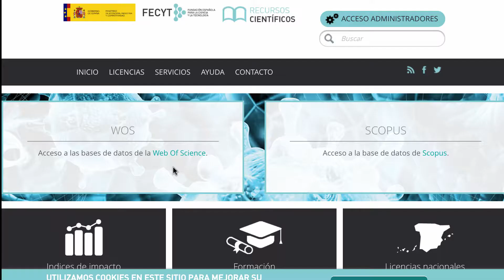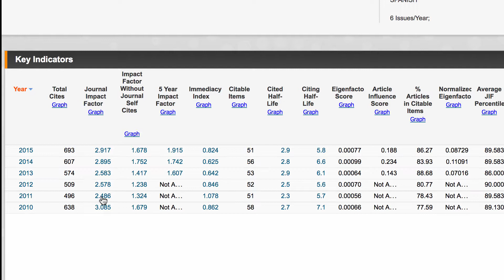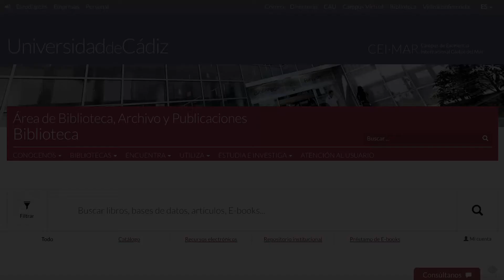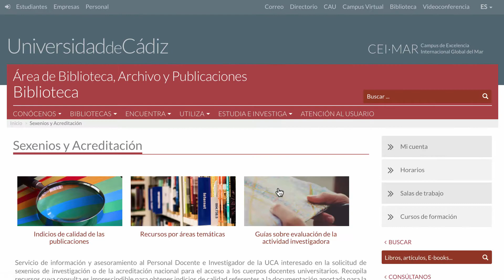¿Cómo encontrar el factor de impacto y el cuartil de una publicación?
Este videotutorial muestra todo el proceso para encontrar el factor de impacto y el cuartil de una publicación usando Journal Citation Reports (JCR) de la Web of Science (WOS).

¡Muchas Gracias!